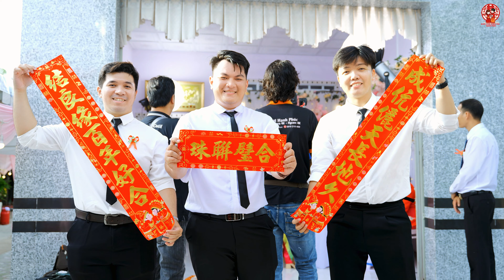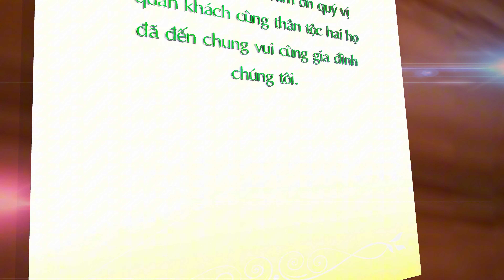Lễ Tân Hôn / Minh Duy & Huyền Trâm || Dâu Rể Đẹp Đôi ở Thới Bình - Cà Mau 04-2024 Film 4K